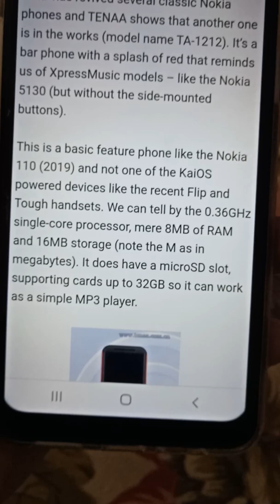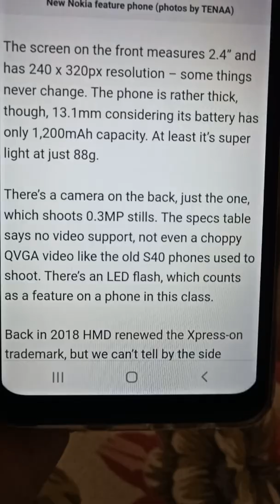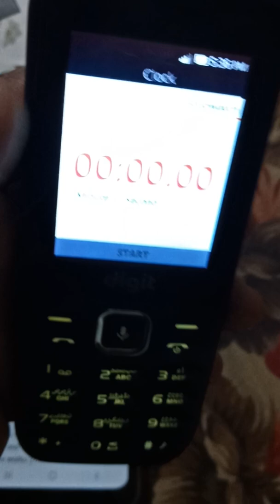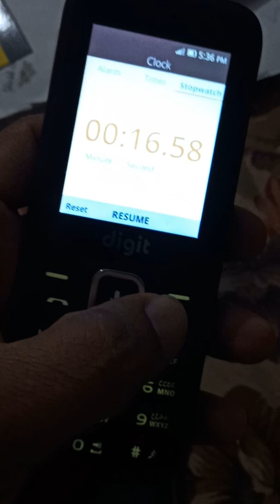Nokia T. A 1212 Vs jazz digit 4g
Feature  phone  lovers